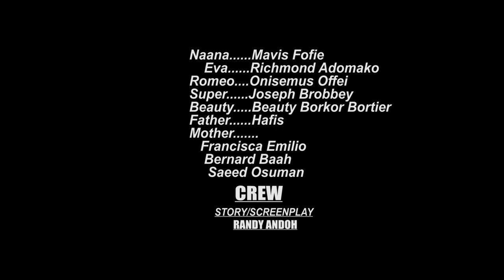HATE LOVE 2 (Full Movie) Mavis Fofie, Richmond Adomako, Joseph Brobbey....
R&jfilms 2024 latest movie,
The story of (Naana) the house-help continuous